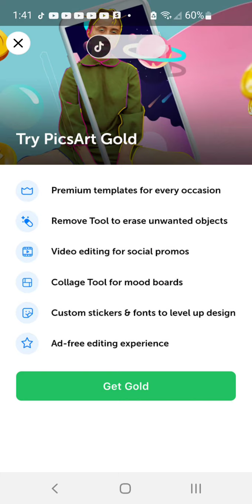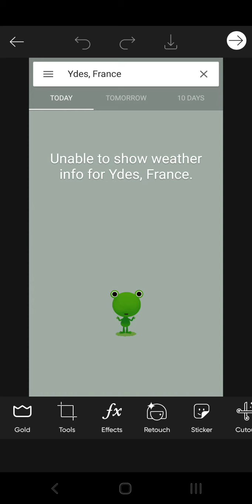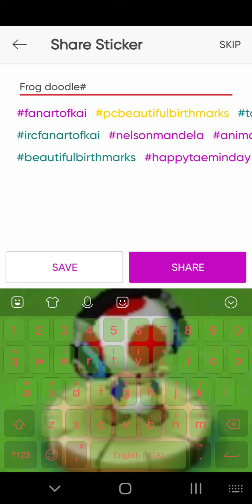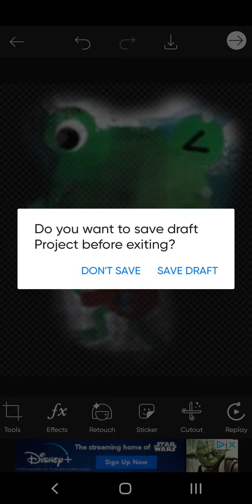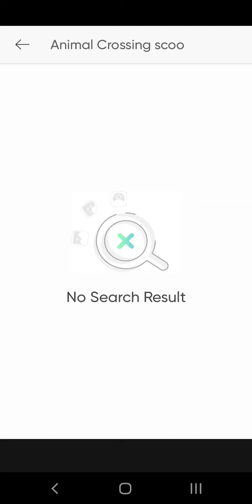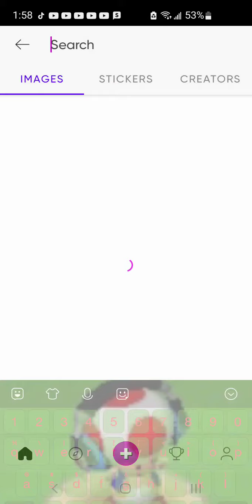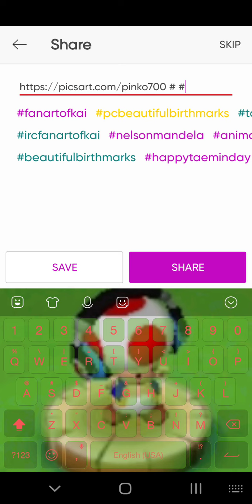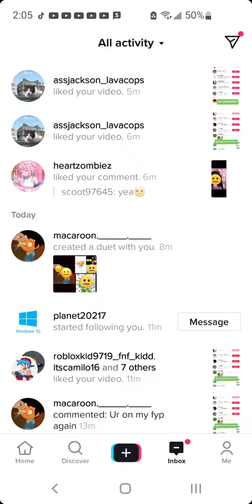July 30, 2021